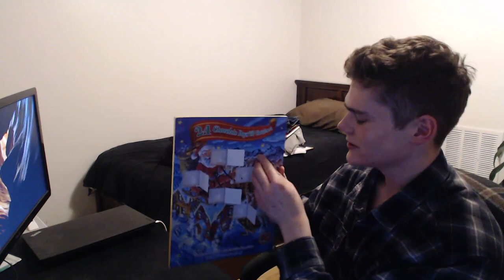Cooking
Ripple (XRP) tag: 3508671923